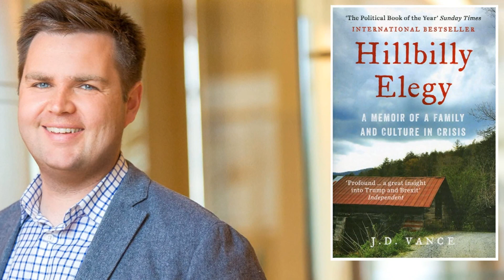ERA UMA VEZ UM SONHO (Hillbilly Elegy, Netflix, 2020) - Crítica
Hillbilly Elegy (Era uma vez um sonho, Netflix, 2020) é um drama empacado e manipulativo que tenta te ganhar no grito. Um dos piores filmes de 2020.

Sem spoilers

Divirta-se.

Não se esqueça do sininho para saber quando tem vídeo novo!

Quer ajudar o canal? Recomende-o a um cinéfilo :)